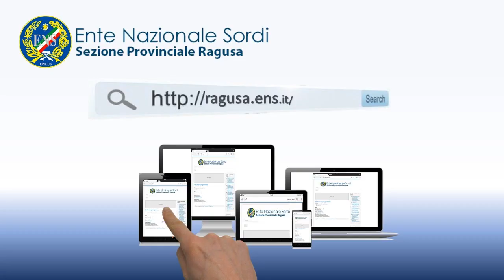COVID 19 Migranti in provincia di Ragusa Parla il sindaco Maria Rita Schembari